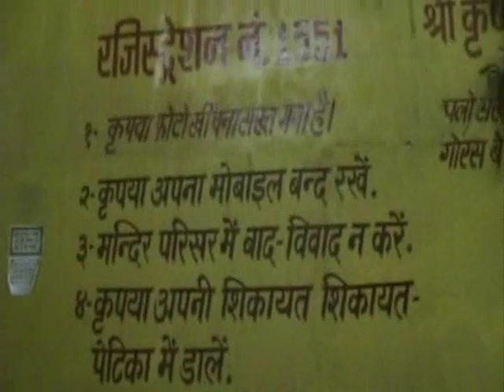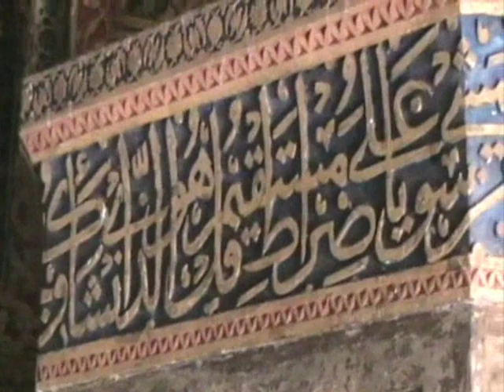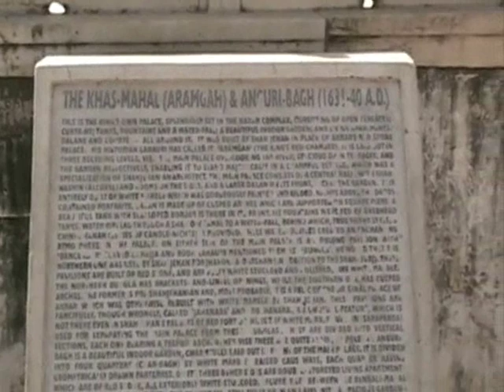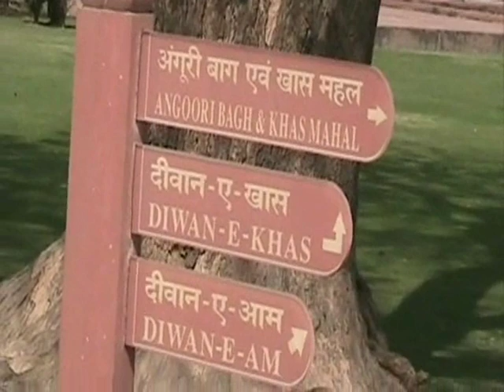india trip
Global Vagabond Videos